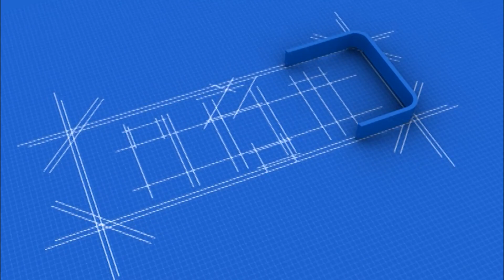२०७९मंसिर १५देखि२१ गते सम्म हुदै गरेको भागवत एवं चतुराशि पुजा महायज्ञ ७ औँ दिन हुप्सेकोट ३ नवलपुर